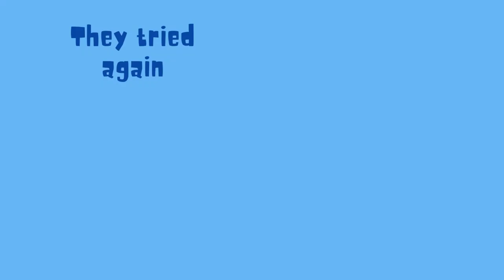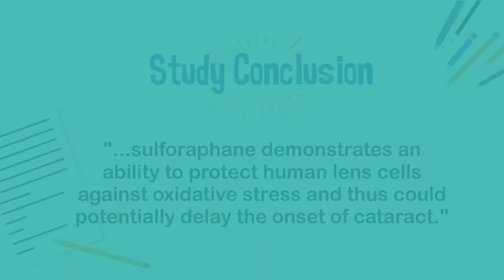Broccoli could delay cataract damage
A compound found in broccoli called sulforaphane was used to protect human eye lens cells grown in a petri from the damaging effects of hydrogen peroxide. When cells were presoaked in sulforaphane for 24 hours before being exposed to hydrogen peroxide, it reduced damage, as measured by cell viability, by almost 30% (p equal to or less than 0.05). This 2013 study was published in Investigative Ophthalmology and Visual Science vol. 54 no. 8, p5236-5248, "Sulforaphane Can Protect Lens Cells Against Oxidative Stress: Implications for Cataract Prevention." Referenced on Page 305 of Dr. Greger's book How Not To Die, or check-out his brief mention of it in his NutritionFacts.org video on Second Strategy to Cooking Broccoli DISCLAIMER: I have no medical or scientific training. I just like making cute cartoon videos about the power of plants.